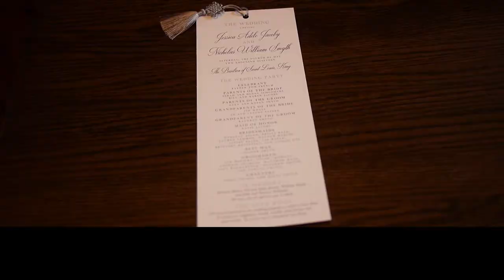WEBSITE - Jessica & Nick